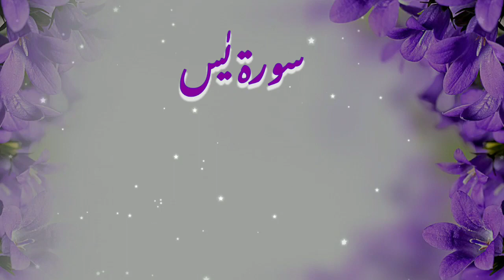Surah Yasin (Yaseen) - سورۃ یٰس - Viral tilawat | Tilawat Pak | YouTube tilawat | Morning Quran